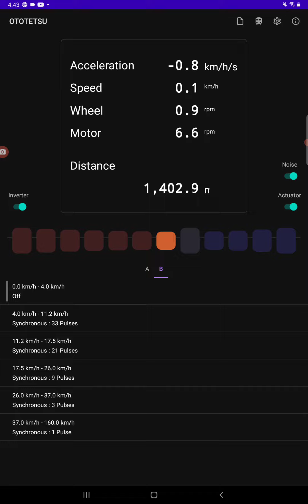Ototetsu: 209 series GTO-VVVF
Another OTOTETSU video, but this time it is JR East 209 series with Mitsubishi GTO-VVVF motor.